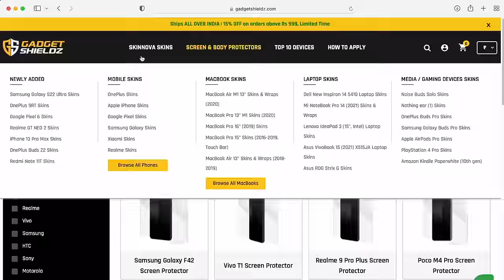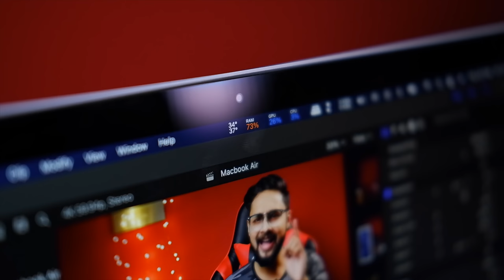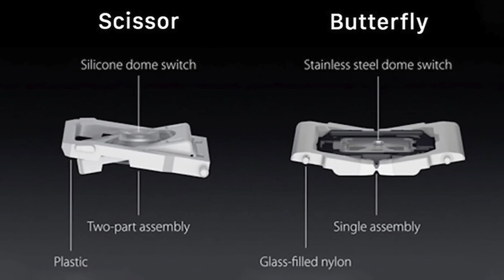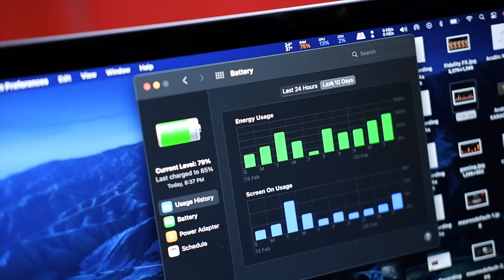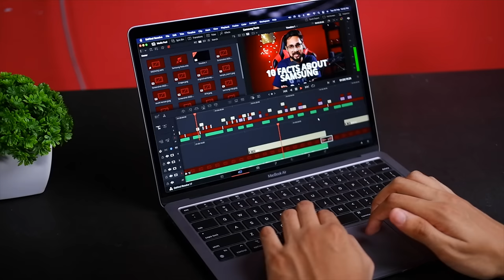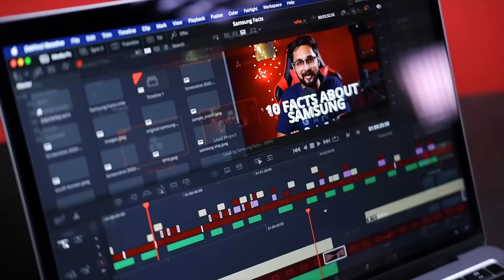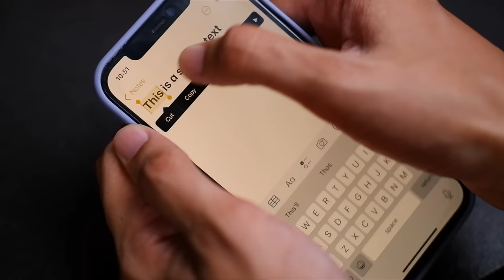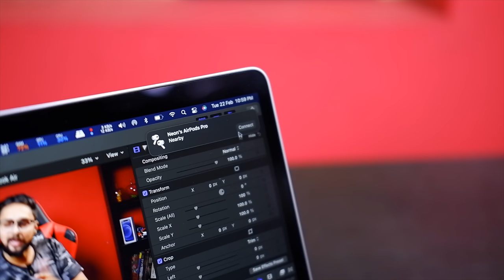MacBook Air M1 എടുത്തത് മണ്ടത്തരം ആയോ 😓? Review After 1 Month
MacBook Air M1(2020)

My Gears:
👉Primary Device
👉Secondary Device